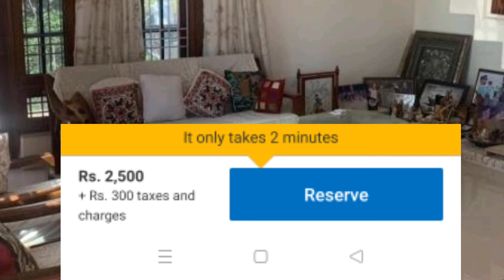Dharamshala Best Hotel| Near Dharamshala cricket stadium| Budget hotel |Cheapest hotel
Best Budget Hotel in Dharamshala
Near Dharmshala Cricket Stadium

Snow Biscuits Apartment And Hotel
Rating  8.5
Book Online - Booking.com